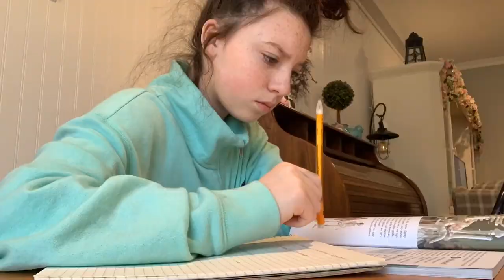BAY Cribs Episode 11: Annie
Join us for episode 11, which is a day in the life of Annie Clews. In this episode, she shows us her morning routine, flashes her Tik Tok dance moves, and shows off the art projects she and her family have been doing.